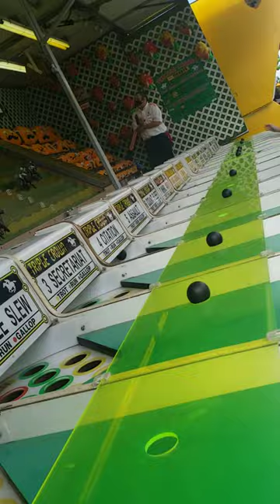Mako's 13th bday!